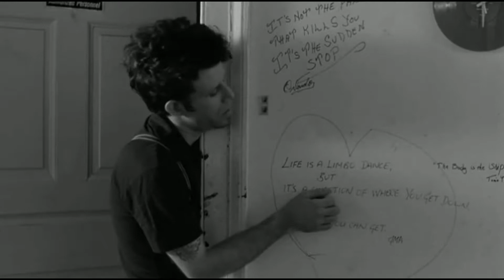Birthday (Portastatic - Getting Saved)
Portastatic - Getting Saved; set to Down By Law